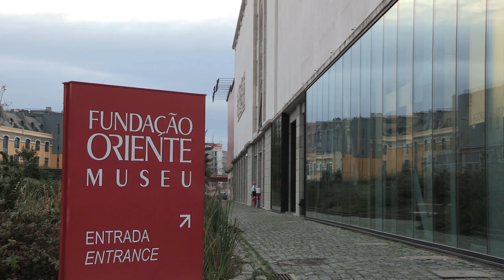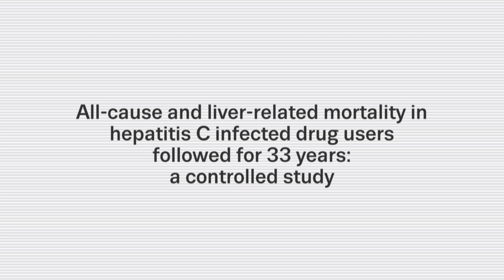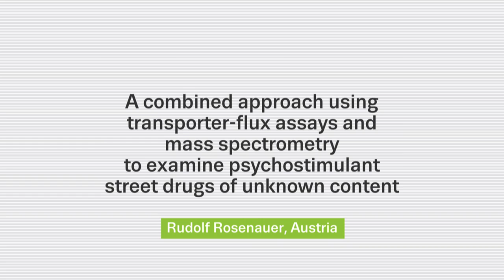2013 EMCDDA scientific paper award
The prize, inaugurated in 2011 by the EMCDDA and its Scientific Committee, celebrates scientific writing and distinguishes high-quality research in the field of illicit drugs. This year's winners of the 2013 EMCDDA scientific paper award were honoured in Lisbon on 7 November 2013 at the third annual award ceremony hosted by the EU agency.